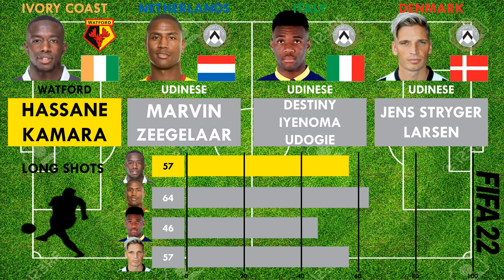Hassane Kamara vs Udinese Left Backs (Zeegelaar,Iyenoma Udogie,Jens Stryger Larsen)FIFA22 Comparison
Hassane Kamara has made the move from Watford to Udinese for a fee of 16 millions pounds. Let's see how he compares against the existing Left Backs at Udinese. Watch this video for atrribute by attribute FIFA 22 comparison of the 4 players who can play as Left Backs for Udinese.

Hassane KamarajoinsUdinese